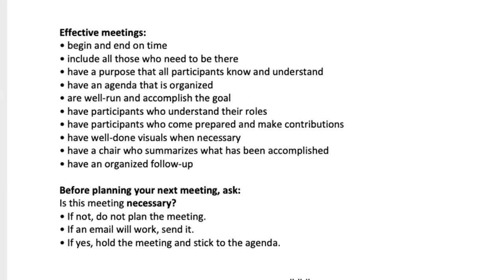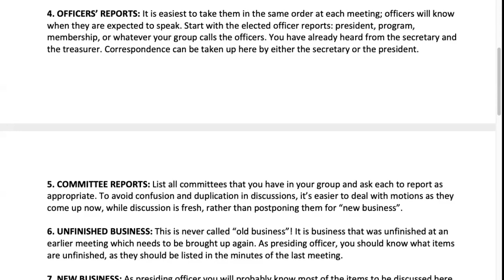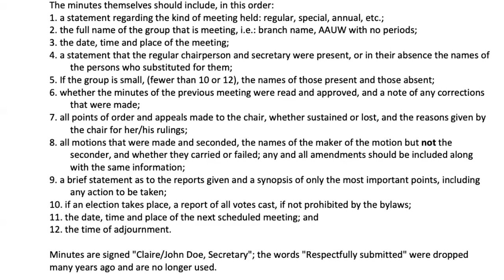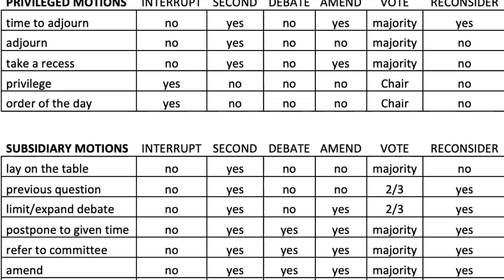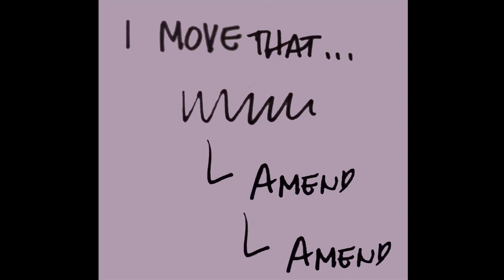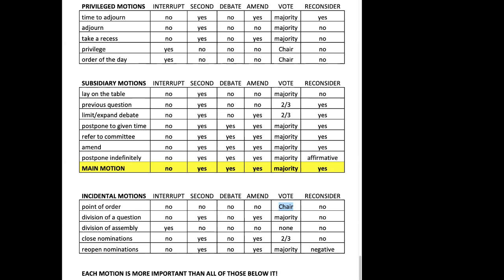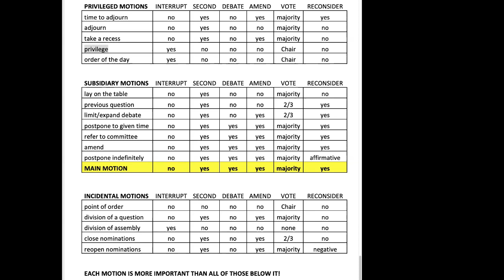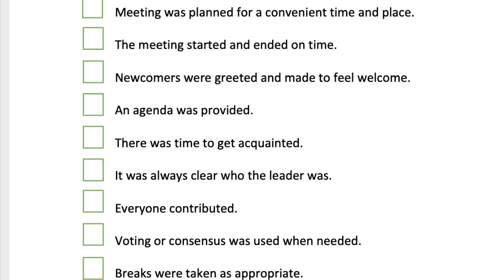Making Meetings Worthwhile, and Fun! (Summer Skills Camp #5)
Making Meetings Worthwhile, and Fun!

Led by Claudia Gray, Governance Co-chair, AAUW of Oregon; National AAUW Legacy Circle Team; Hillsboro/Forest Grove branch AAUW.

This experienced AAUW leader has been a past state president and involved with AAUW nationally for many years. Her program shows you how to run a great meeting and have fun doing it. She covers rules of conduct, and how important it is to craft a good agenda. She takes the mystique out of Robert’s Rules of Order, and finishes with how to report on the meeting.